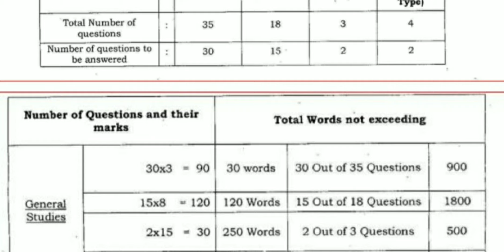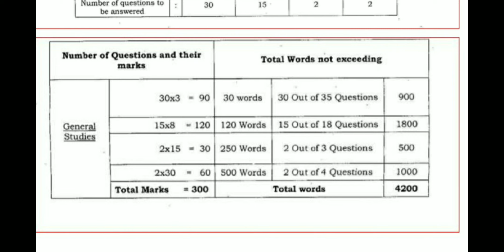TNPSC group 2 mains syllabus and marks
எத்தனை கேள்விகள் எத்தனை மதிப்பெண்கள்

Any questions call or what s app

Comments
வெற்றி நிச்சயம்